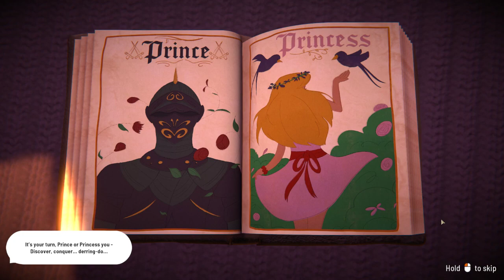Who will Win? Demo: Fabledom - Hubby vs Wifey Part1 (Noob Topia - Hubby)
Fabledom is a Fairytale like city building game where pigs can fly.

Me and my wife have decided to do a Hubby vs Wifey challenge with this brand new City building game called Fabledom

The challenge Rules.
1. To build the best city you possible can within the limited agreed upon time. (this week 30 Minutes)
2. Let the viewers decide who has build the best town.